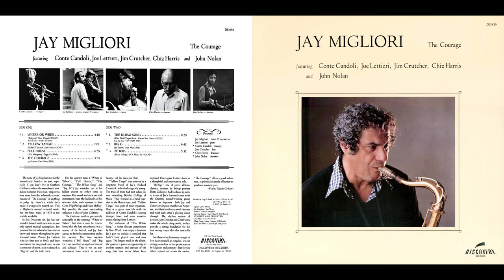Jay Migliori Big G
Taken from his 1982 Album ''The Courage'' on Discovery Records

Tenor Sax - Jay Migliori
Trumpet – Conte Candoli
Piano – Joe Lettieri
Acoustic Bass – Jim Crutcher
Drums – Chiz Harris

Recorded at Sage and Sound 1981  Los Angeles, CA

Migliori started playing the saxophone after he received one as a birthday present at the age of twelve. He attended a music school in St. Louis, and after serving in the Air Force, went to the Berklee College of Music.
He made his first recording in 1955, and soon joined up with Woody Herman's band. After leaving the band, he would then move to Los Angeles, where he became a session musician playing on an estimated 4,000 commercial recordings. Some artists he recorded with include the Beach Boys, Frank Sinatra, Frank Zappa, Onzy Matthews, Maynard Ferguson, and many more. He also played live with thousands of musicians including Charlie Parker and Miles Davis.
In 1972, he would become a member of Supersax, a nine-piece band (featuring five saxophones) that was started by saxophonist Med Flory and bassist Buddy Clark. He, along with Warne Marsh, played tenor sax in the band and Carl Fontana, Frank Rosolino (trombone). The group won a Grammy in 1974.
In 2001, he died of colon cancer.